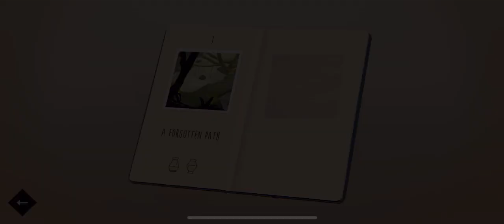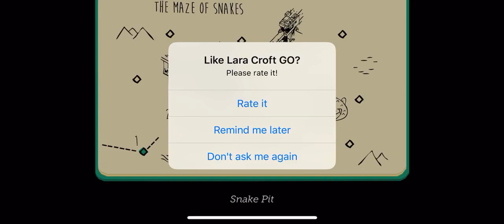LARA CROFT GO - MOBILE GAME - FREE DOWNLOAD!!!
Description

Best Mobile/Handheld Game - The Game Awards 2015

Lara Croft GO is a turn based puzzle-adventure set in a long-forgotten world. Explore the ruins of an ancient civilization, discover well-kept secrets and face deadly challenges as you uncover the myth of the Queen of Venom.

• Experience lush visuals and a captivating soundtrack
• Navigate using simple swipe-to-move controls
• Fight menacing enemies, overcome dangerous obstacles and escape deadly traps
• Solve more than 115 puzzles split into 7 chapters
• Collect ancient relics and unlock new outfits for Lara

Square Enix Montréal brings yet another beloved franchise to mobile with this unique take on the iconic heroine’s adventures.

Açıklama

En iyi Handheld / Mobile Oyunu - Oyun Ödüller 2015

Lara Croft GİT uzun unutulmuş dünyada geçen bir dönüş tabanlı bir bulmaca-macera. eski bir uygarlığın kalıntıları keşfedin, bakımlı sırlarını keşfetmek ve Venom Kraliçesi efsanesini ortaya çıkarmak olarak ölümcül sorunlarla karşı karşıya.

• Deneyim gür görseller ve büyüleyici müziği
• Gezin basit tokatlamak-to-hareket kontrollerini kullanarak
•, tehditkar düşman Mücadele tehlikeli engelleri aşmak ve ölümcül tuzaklar kaçış
• fazla 115 bulmaca 7 bölümden oluşur çözün
• Antik emanetler toplayın ve Lara için yeni kıyafetler kilidini

Square Enix Montréal ikonik kahramanın maceralarını bu eşsiz üstlenmek mobil henüz başka sevgili franchise getiriyor.